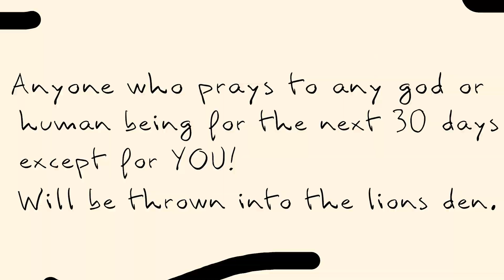Daniel and the Lions' Den Animated Children's Story (Magnify Worship)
Daniel found himself in a bit of a predicament when some of King Darius' advisors convinced the king to sign a new law stating that everyone in the kingdom had to worship King Darius. Even though Daniel was loyal to the king, his loyalty to God was stronger than any law.

Narrated by Greg Gerard Written and produced and animated by Draysen Self, class of 2026.